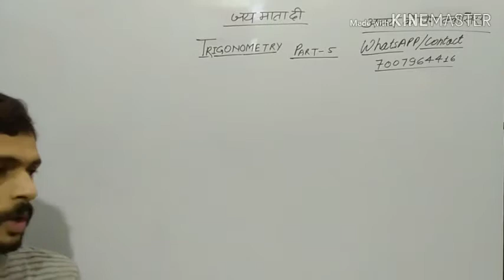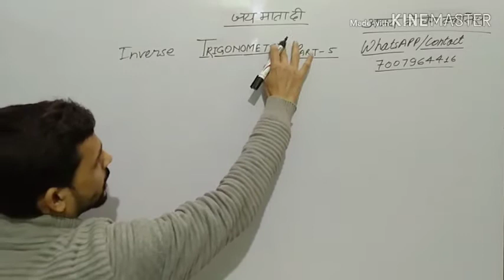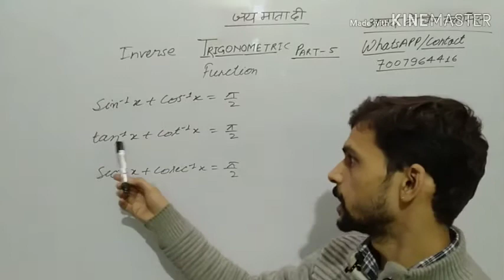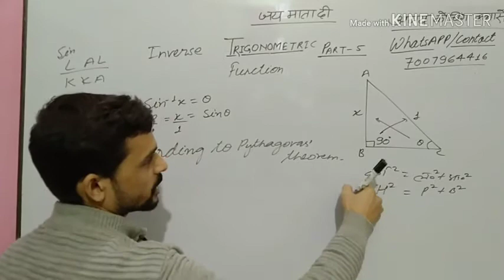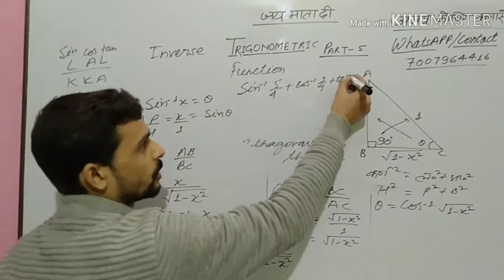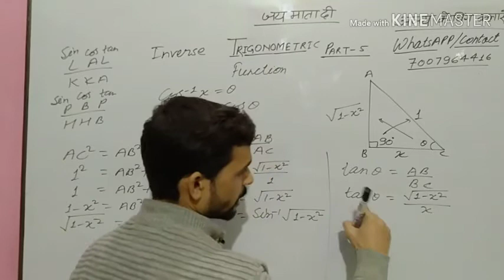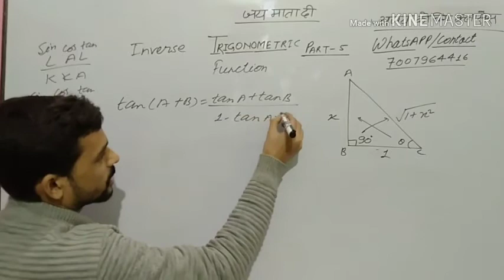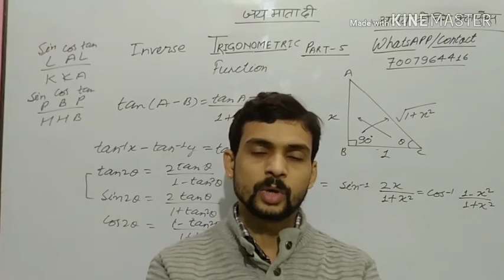Trigonometry Basic Formula Tricks (Part 5)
Easy way to learn make identities.
Students,
Last 4 videos agr aapne nhi dekhe h to zaroor dekh le jis se aap trigonometry ko achchhe se smjh ske.